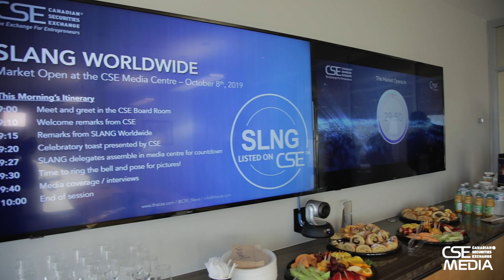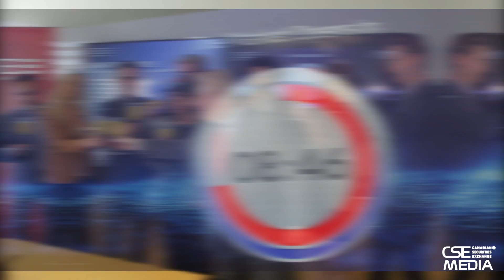Market Open at the CSE: SLANG Wordwide Inc.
SLANG Worldwide (CSE:SLNG) opened the market on October 8th in the new CSE Media Centre, and it was a pleasure to have them celebrate this Market Open milestone with us! Tune in now for highlights from the event, and to hear from President Billy Levy and CEO Peter Miller.